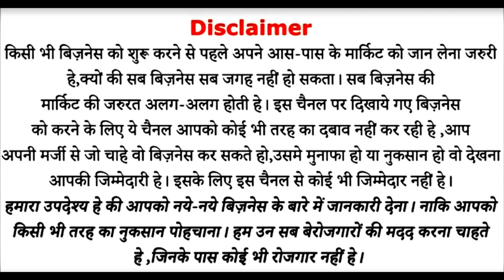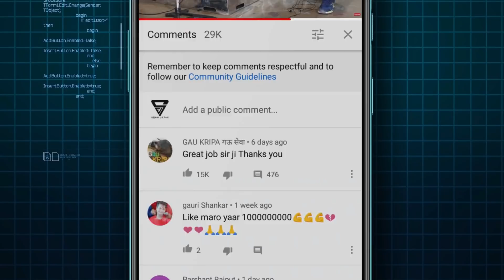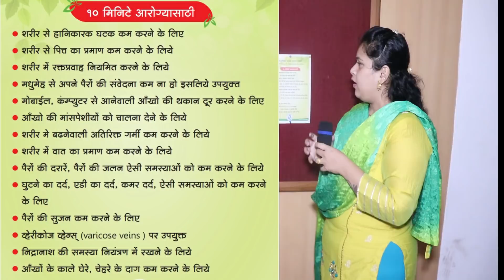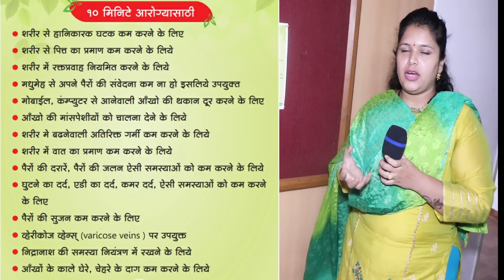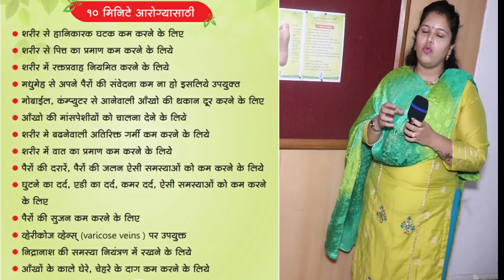हर घंटा और मिनट से कमाएं 1 लाख+ महीना | New Startup Business ideas | New Business Ideas 2021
Address:-   Flat no 1 D-9 popular nagar warje pune 411059 Maharashtra

किसी भी बिज़नेस को शुरू करने से पहले (कुछ भी खर्चा करने से पहले ) अपने आस पास के मार्किट को जान लेना जरूरी है क्योंकि सब बिज़नेस सब जगह नहीं हो सकता ।  सब बिज़नेस की मार्किट की जरूरत अलग अलग होती है।  इस चैनल पर दिखाए गए बिज़नेस को करने के लिए यह चैनल आपको किसी भी तरह का दबाव नहीं कर रहा है आप अपनी मर्जी से जो चाहे वो बिज़नेस कर सकते हैं, उसमे मुनाफा हो या नुक्सान वो देखना आपकी जिम्मेदारी है इसके लिए यह चैनल जिम्मेदार नहीं है।  हम सिर्फ जानकारी देते हैं  कोई भी बिज़नेस करने से पहले उस जगह  खुद पहुंचकर अच्छी तरह से जांच पड़ताल कर लें।  किसी भी तरह की शिकायत चाहे सर्विस हो, पेमेंट से संभंधित बात हो, इसकी चैनल कोई भी गारंटी नहीं लेता है हमारा  उद्देश्य है की आपको नए नए बिज़नेस के बारे में जानकारी देना न की किसी तरह का नुक्सान पहुँचाना।  हम उन सब बेरोजगारों की मदद करना चाहते हैं, जिनके पास कोई रोजगार नहीं है